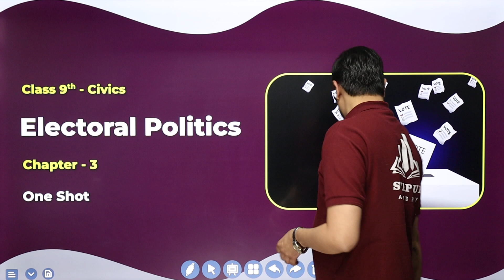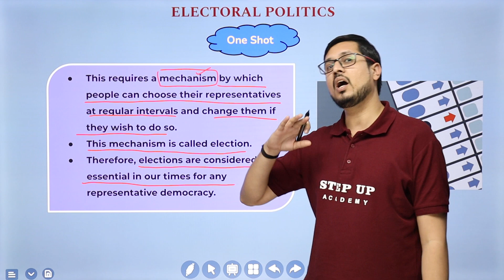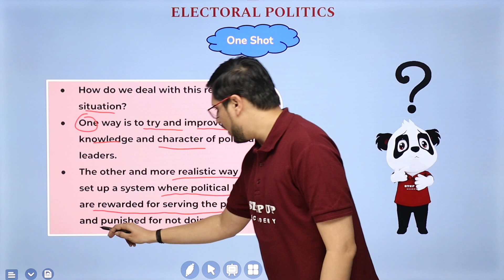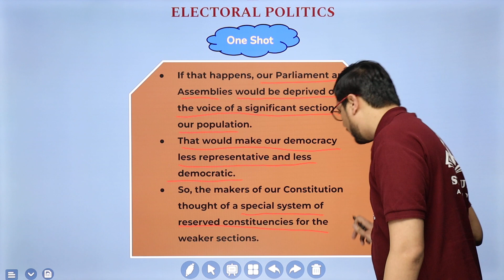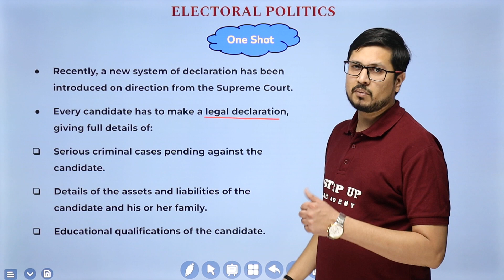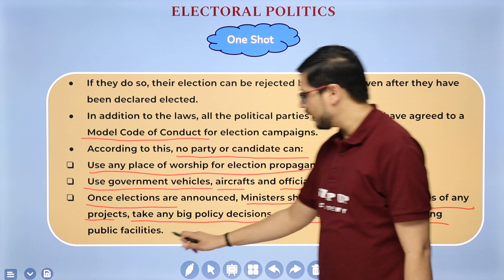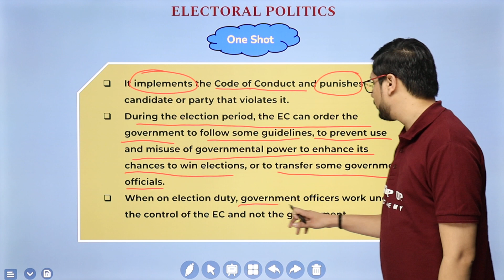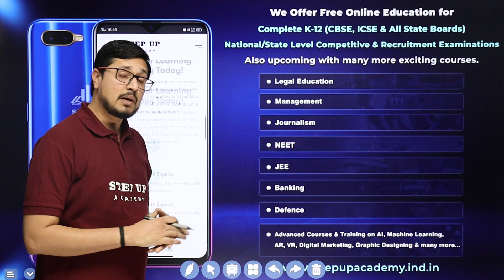Electoral Politics - One Shot | Chapter 3 | CBSE Class 9 Civics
By Rahul Singhai sir. Dear students in this video you will learn why we need elections, what are the features of a democratic election, why we should have electoral competition, how elections are held in India and how we say that elections in India are democratic, and finally challenges that we are still facing in elections in India.

Concept    :- Electoral Politics Chapter 3 One Shot Class 9 Civics
Subject      :- Civics
Class          :- 9th
Elements   :- In this video, you will be learning about Electoral Politics.
*Timestamps*

00:00 Introduction
01:33 Report: Assembly Elections in Haryana
08:56 Why do we need Elections?
19:18 In an elections the Voters make many choices
21:12 What makes an election democratic?
25:53 Is it good to have Political Competition?
42:07 What is our System of Elections?
45:45 Electoral Constituencies
54:46 Reserved Constituencies
01:01:43 Voters' List
01:12:34 Nomination of Candidates
01:19:57 Educational Qualifications for Candidates
01:25:41 Election Campaign
01:37:49 Polling and Counting of Votes
01:44:36 Are the Elections too Expensive for Our Country?
01:47:37 What makes Elections in India Democratic?
01:50:51 Independent Election Commission
01:58:46 Popular Participation
02:06:06 Acceptance of Election Outcome
02:10:00 Challenges to Free and Fair Elections

📒Notes
📒PDF
📒Sample Paper
📒MCQ
📒Solutions
📒Questions with Answers